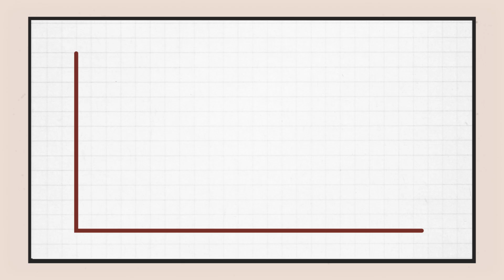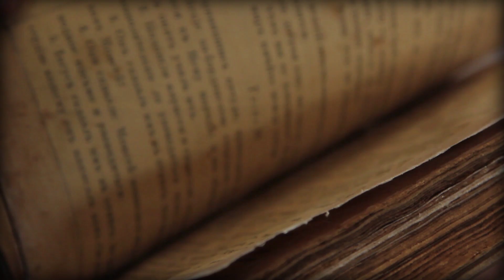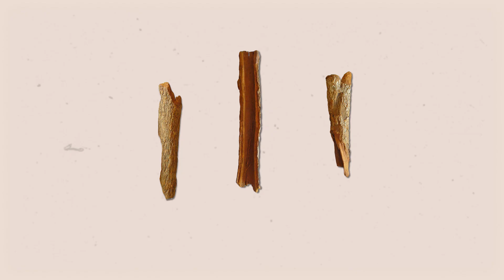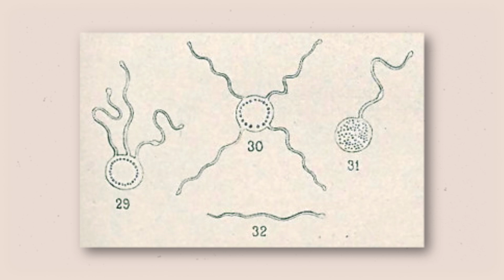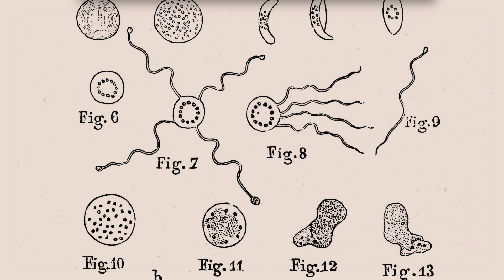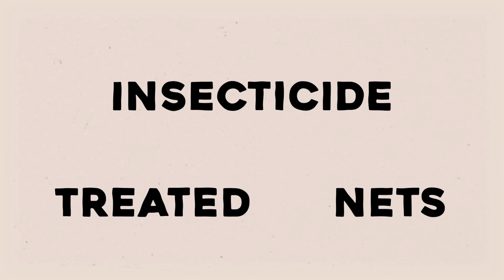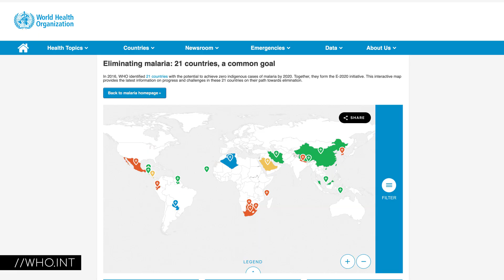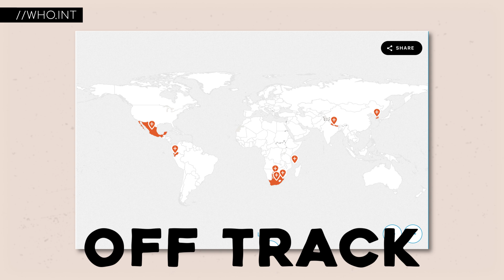How Humans (almost) Beat Malaria | Corporis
Malaria is one of the diseases that’s the closest to eradication possible. I brought on my friend, Susanna Park MA, to help tell the story of how humans have gotten this far in their treatment of malaria.

A full annotated, fact checked version of the script can be found